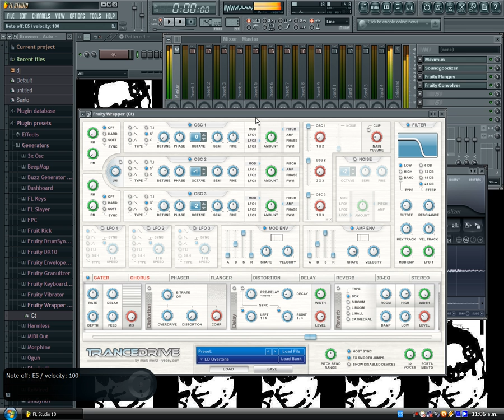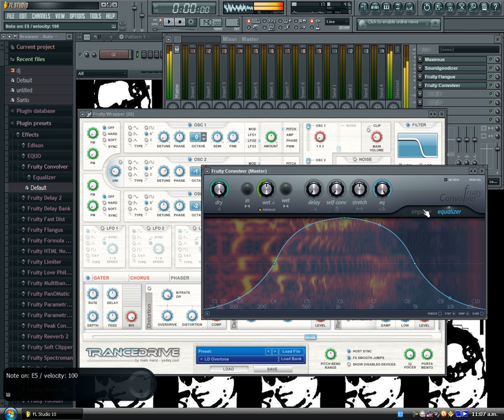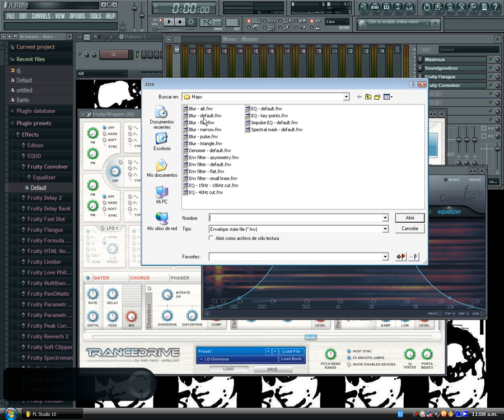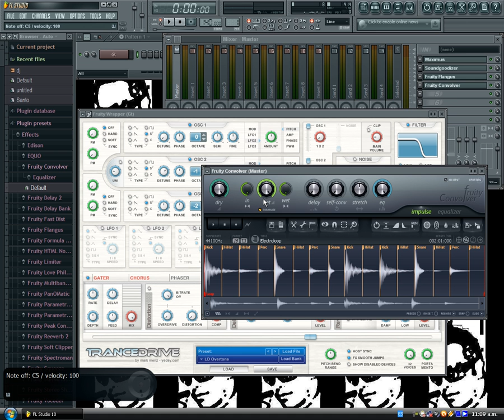Convolver Reverb tutorial en español avanzado profesional